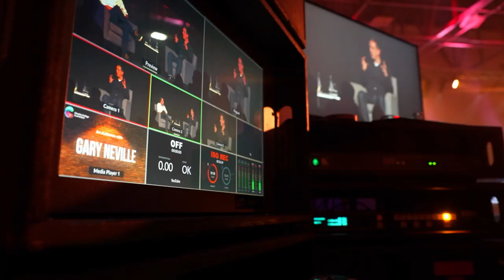Gary Neville Visits Cheshire College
We were over the moon to welcome Gary Neville to Crewe Campus for a special sit-down interview and Q&A with our students.